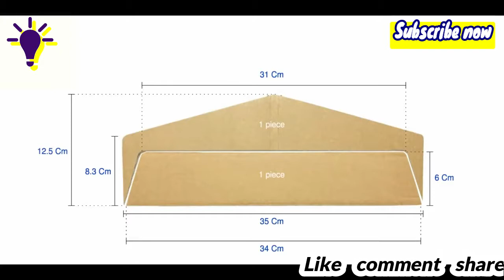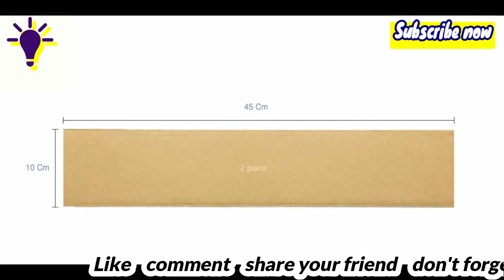how to make airplane RC at home made,DIY airplane Awesome LifeHack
To make this airplane, please follow the instruction:
or this video I need supper glue, cardboard, old car's wheel, Iron wire, Push Pins Drawing Cork Board, small screws (if you want to remove the plane part you have to use a small screw. if you don't want to remove the part, you only use a supper glue to join the part.), propeller, dc motor, esc, 2 servo 9g, charging battery, transmitter + receiver and my custom switcher. If you use rc plane trasmitter + receiver you no need to use a custom switcher.

Awesome LifeHack is a online educational base YouTube channel. In this channel we learn craft,idea,and so other

how to draw 3d round hole realistic line drawing easy art ideas for kids with pencil Awesome LifeHac